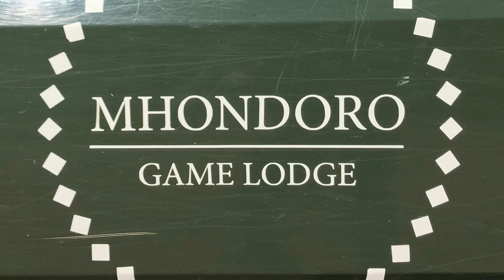Mhondoro Game Lodge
Mhondoro Game Lodge is een luxe 5-sterren accommodatie in Welgevonden Game Reserve, een malaria-vrij en Big Five game reserve in Limpopo, Zuid Afrika. De main lodge en de private villa zijn onlangs herbouwd en het interieur van de suites is vernieuwd met een smaakvolle Afrikaanse uitstraling en een prachtig uitzicht over het wildpark,
Bijzonder is de tunnel die leidt naar de waterhole, zodat je vanuit een 'schuilplaats' de dieren van dichtbij kan gadeslaan, terwijl ze aan het drinken en baden zijn. Het personeel is uiterst vriendelijk en behulpzaam, de maaltijden zijn uitstekend.
De private villa heeft 4 slaapkamers, waardoor deze ook geschikt is voor gezinnen met kinderen. Verder beschikt Mohondoro Game Lodge over een spa, sauna en gym, evenals een zwembad.